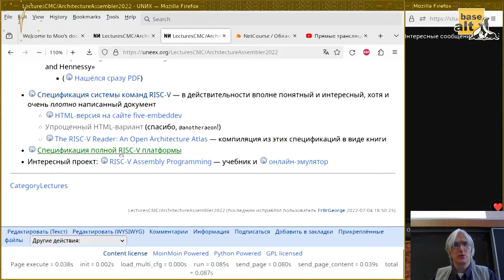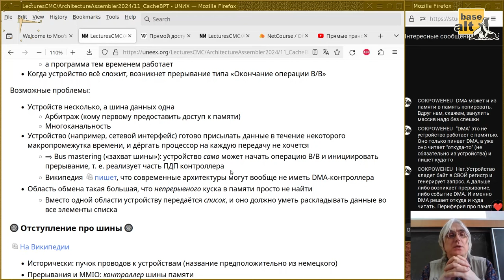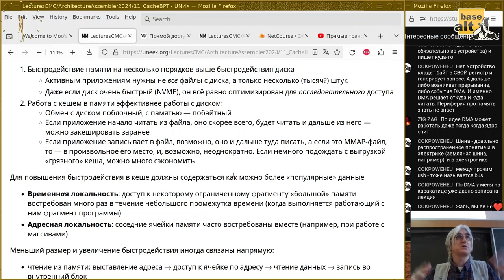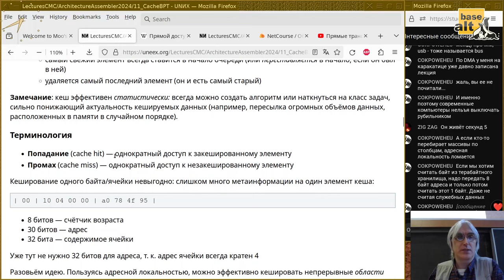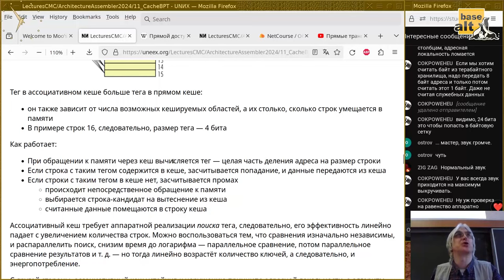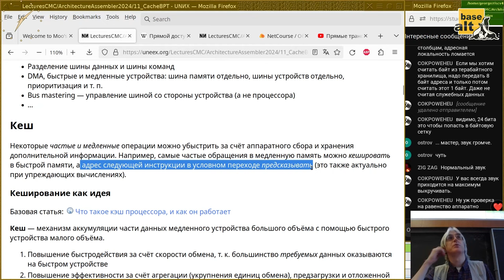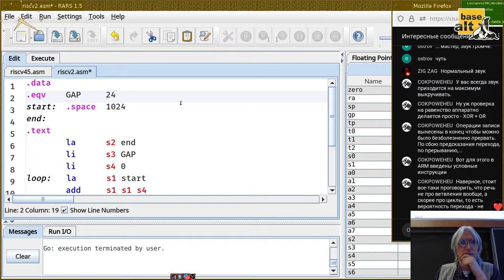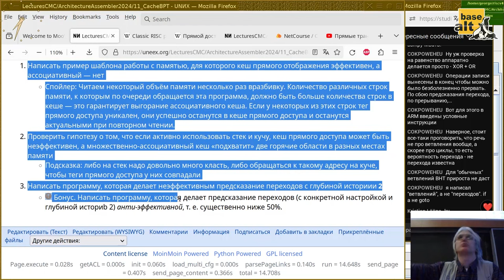11. Кеш и предсказание перехода